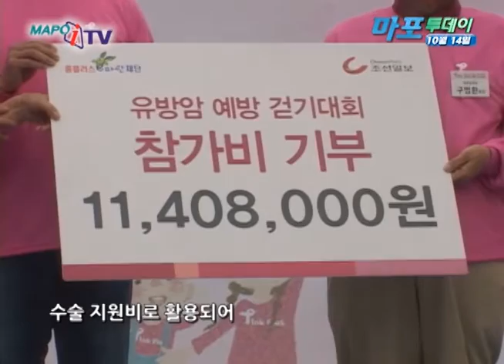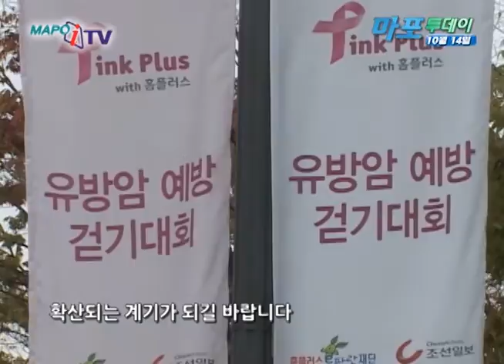마포 마포iTV 10월 14일 뉴스 제3회 유방암 예방 걷기대회